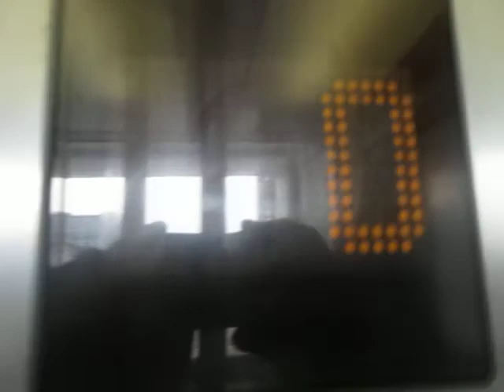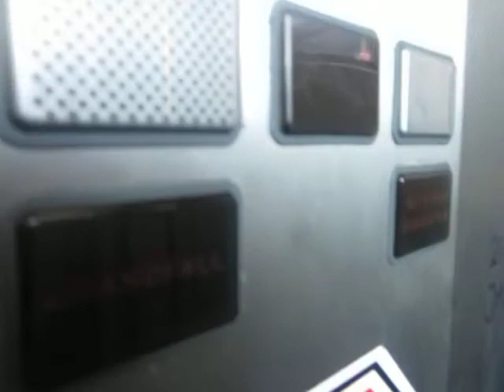Schindler scenic traction elevator at a parking garage in Bottrop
In this parking garage, only the lowest few parking levels were actually used when I was there. The elevator serving all levels is not in the best shape. When I first went there it was only working sporadically, being stuck at level four most of the time. Something was wrong with the doors, as they opened and closed several times until the elevator temporarily went out of service. There, the controllers really showed lag: It took about a minute before a hall call was cancelled while the elevator was not working. A call on the fourth floor would not be cancelled, but after some time, the doors would open. I went into the cab, but the elevator still did not go anywhere. Even the door open button did not work. At first. Quite a long wait later, the doors finally opened. Not really the fastest controllers indeed. Unfortunately, the long wait would have made for a rather boring video, so that there is none of the incident.

Technical specifications:
Brand: Schindler
Capacity: 630kg / ~1390lbs / 8 people
Year built: 2005
Travel distance: 5 floors / 9 stops